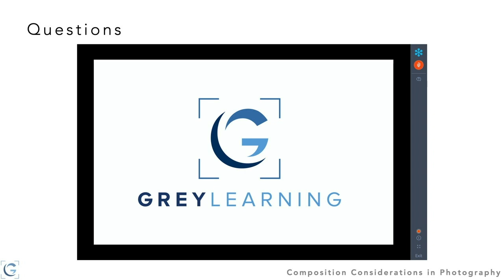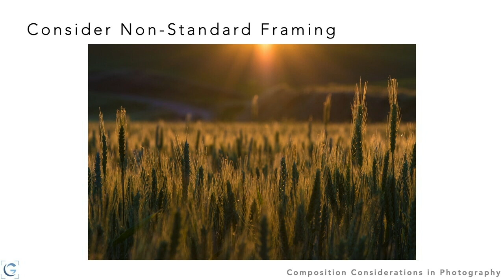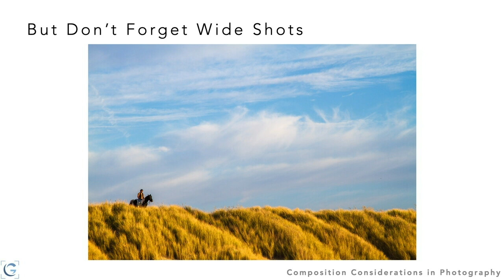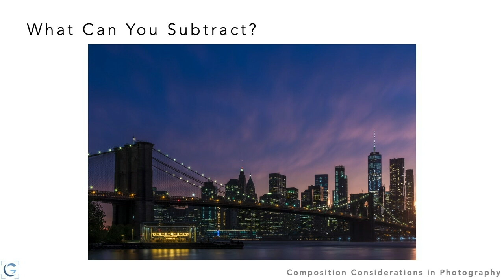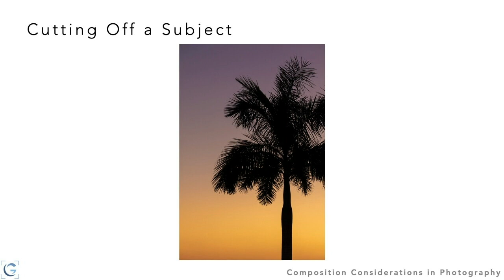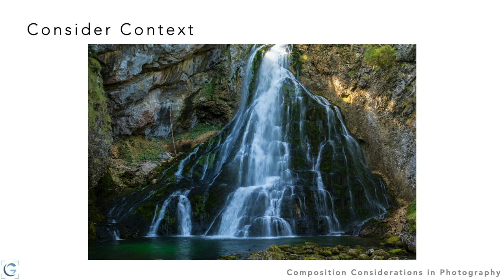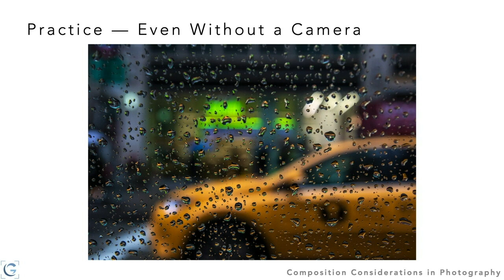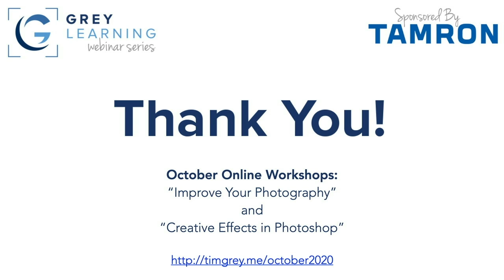Composition Considerations in Photography - GreyLearning Webinar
In this presentation Tim Grey discusses considerations for composition in photography, and answers questions from those who attended the live online presentation. The live presentation was on September 29, 2020.